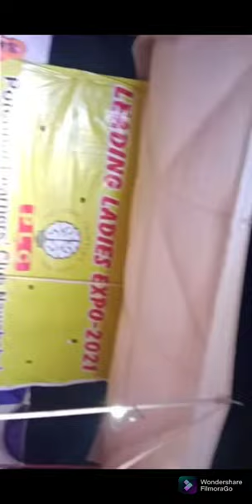Leading Ladies Expo 2021 at Al-Saad Residency in (Nawabshah) |EDUPLANET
Leading Ladies Expo at Al-Saad Residency in Nawabshah 😊
App aen or visit Kary enjoy kry bacho k sath yaha ae ghumy |EDUPLANET|
best way to visit kashmir#
best way to visit grand canyon#
best way to visit goa#
best way to visit leh ladakh